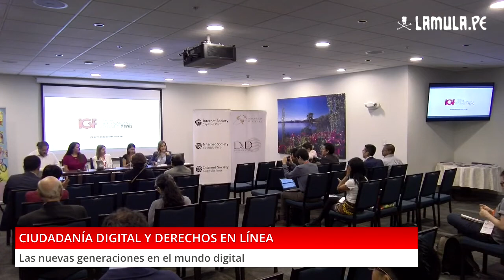Foro de Gobernanza de Internet Perú 2019: Ciudadanía Digital y Derechos en Línea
Panel 3: Ciudadanía Digital y Derechos en Línea: ¿Cómo educamos a las nuevas generaciones para desenvolverse en un mundo digital?
Marushka Chocobar (SEGDI)
Sandro Marcone (Ingenio Learning)
Paola Galvez (Niubox)
Ximena Gil Hidalgo (Fundación Telefónica)
Moderación: Elaine Ford (D&D Internacional-Democracia Digital y ISOC Perú)

Video originalmente registrado por La Mula gracias al apoyo de la Red Científica Peruana